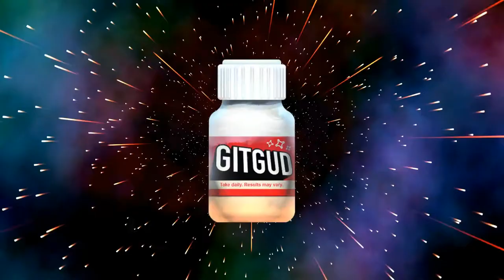Trying to Get 2 Iridescent Emblems! - Dead by Daylight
In this video of Dead by Daylight, I will be attempting to get 2 iridescent emblems for an archive challenge.

Anyone who has any suggestions for a video, comment your ideas below & I'll see what I can do!

Timestamps
0:00 - Highlight
0:10 - Gameplay
2:46 - Knowledge!
2:49 - Gameplay
5:19 - Outro